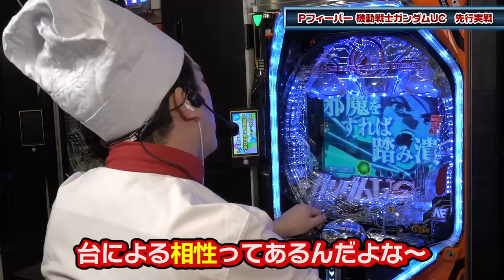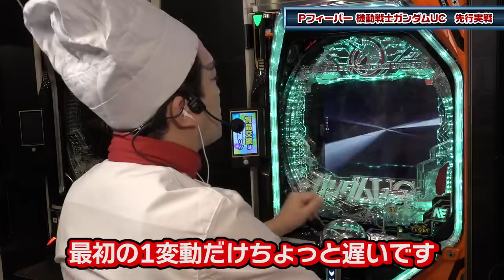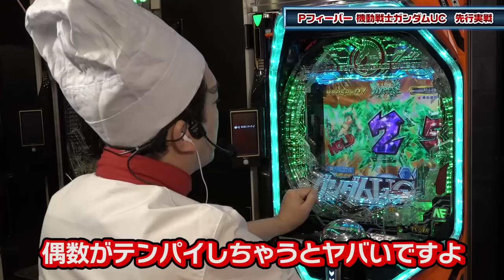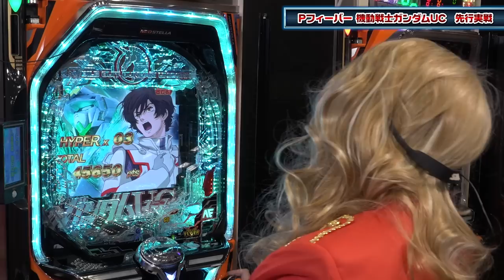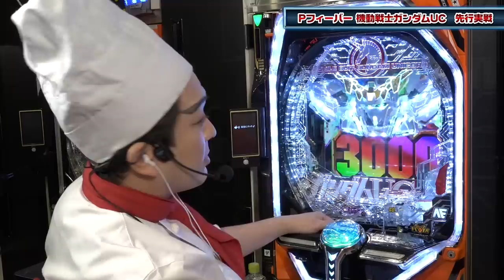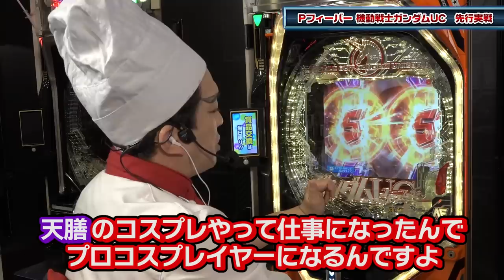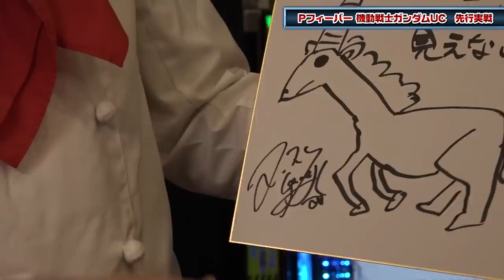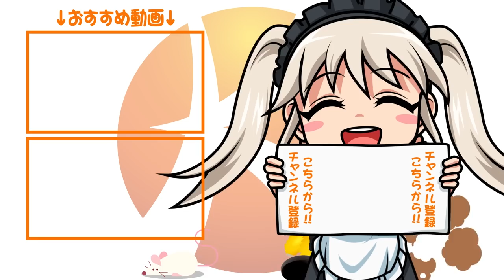【PFガンダムユニコーン】1GAMEヨースケとトミーが最速実戦【パチンコ・パチスロ】【コロナ共闘PJ​】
8月の最注目機種、SANKYOのPFガンダムユニコーンをショールーム最速実戦！
今回は1GAMEのヨースケさんをゲストに機種紹介。気になる最速ラッシュ「覚醒HYPER」の実力もチェックします！

PF 機動戦士ガンダムユニコーン
(C)創通・サンライズ, (C)SANKYO